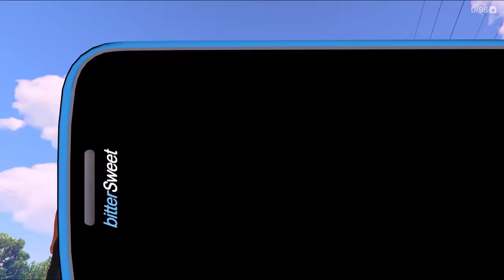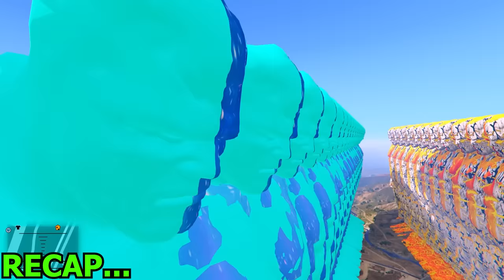Franklin & Shinchan Hunting Earth God Powers To Transform Into All Father Fire & Star God GTA 5